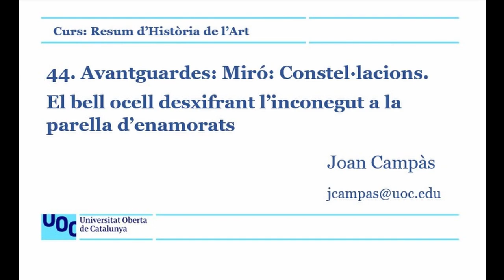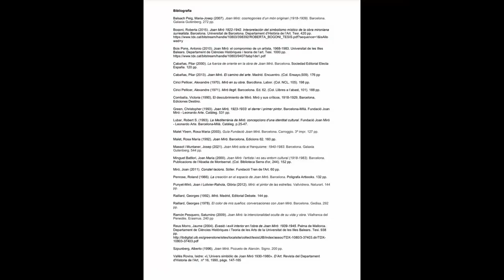44. Avantguardes: Miró: El bell ocell desxifrant l'inconegut a la parella d'enamorats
Una breu introducció i descripció de la constel·lació, El bell ocell desxifrant l'inconegut a la parella d'enamorats de Miró. Forma part d'un resum d'Història de l'Art i d'una primera aproximació a l'anàlisi d'obres d'art.